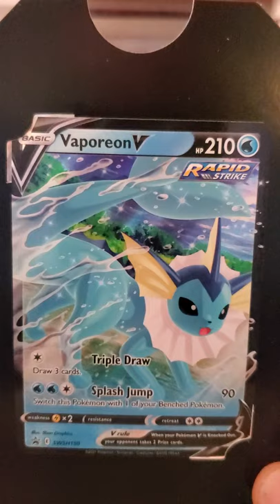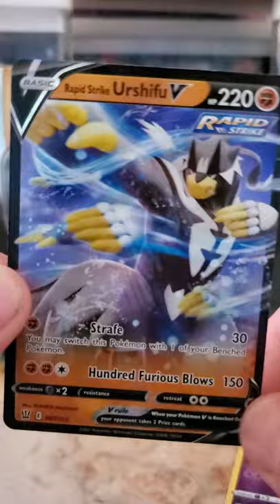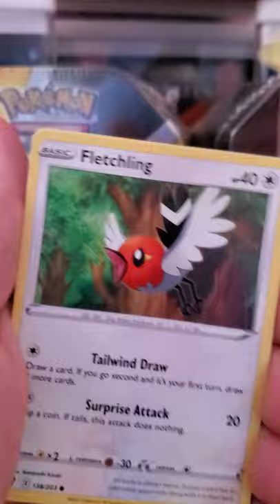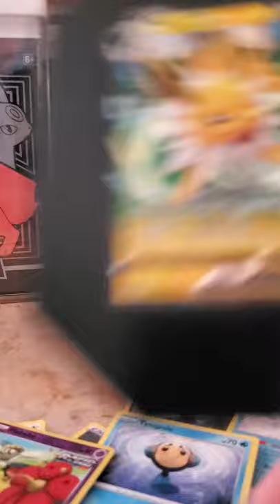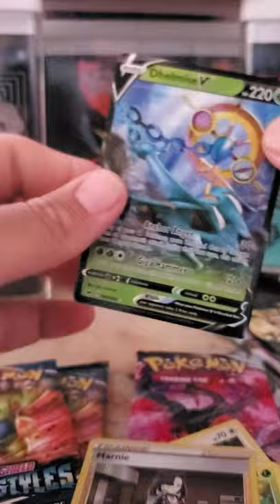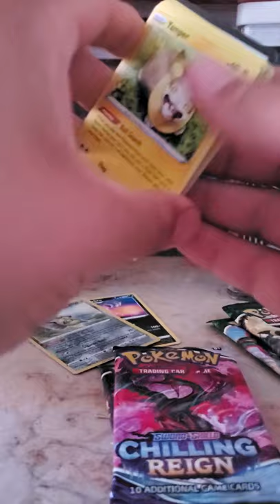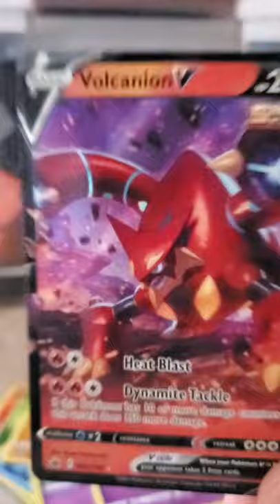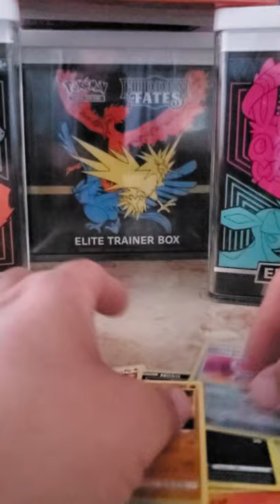Evolving Skies Tins!